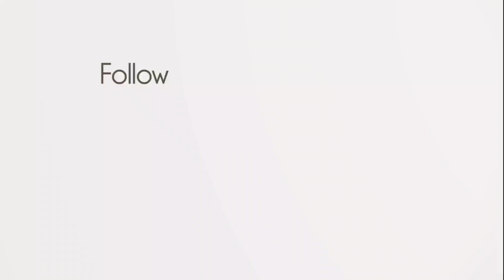Day 186, Matthew 14 ESV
Helping you keep your New Year's resolution to read your Bible, by doing the New Testement reading with you.